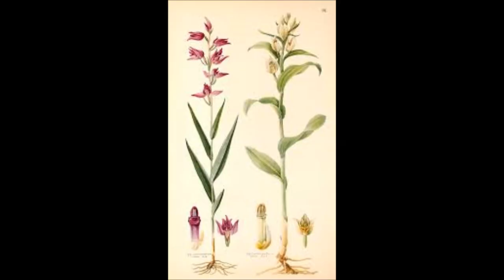ორქიდეომანია # საქართველოს ორქიდეა, გოგრიჭა, Cephalanthera / Helleborine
გაიცანით საქართველოში მობინადრე ორქიდეა Cephalanthera!
საქართველოს ჯადვარები;
გოგრიჭა;
მიწის ორქიდეა; მინდვრის ორქიდეა
Cephalanthera Damasonium / White Helleborine
Cephalanthera Rubra / Red Helleborine